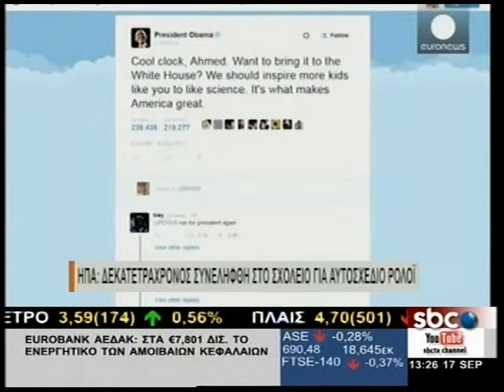TV ΤΑ ΔΙΕΘΝΗ ΝΕΑ ΤΗΣ ΗΜΕΡΑΣ (17/09/2015)